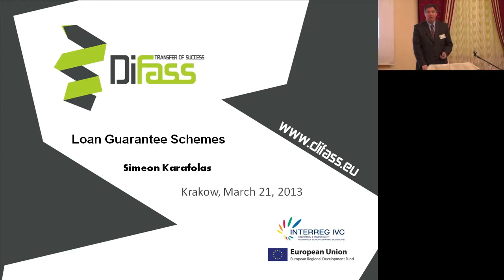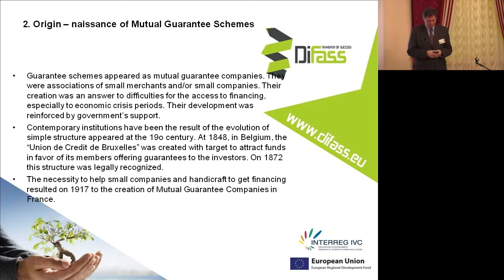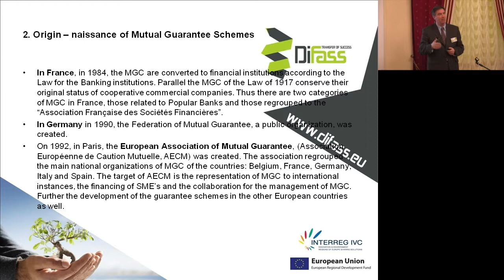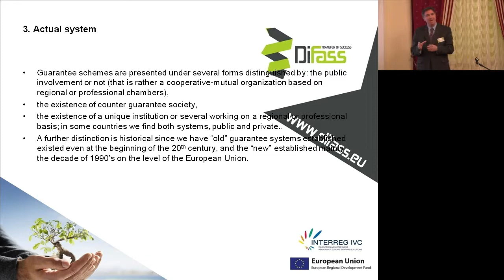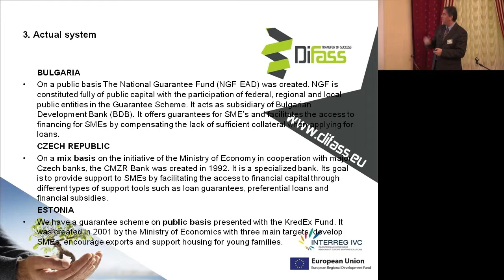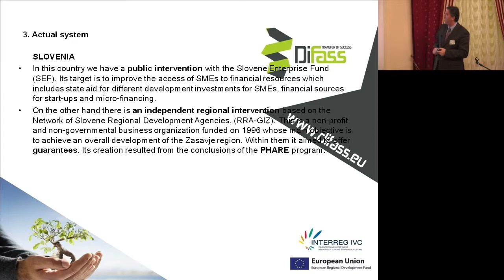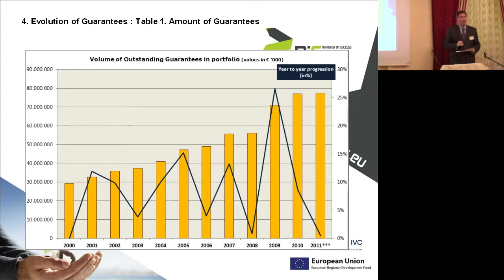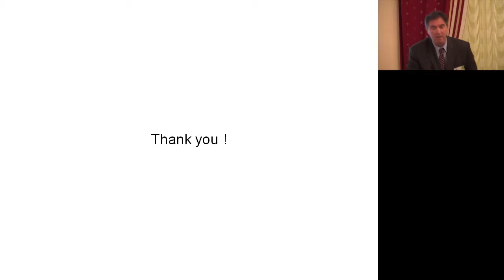6. Good Practice Overview - Simeon Karafolas, Scientific Partners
Simeon Karafolas of Scientific Partners gives a presentation to the DIFASS Guidance to Finance and Loan Guarantee Schemes Workshop held on 23rd March, 2013 in Krakow, Poland.